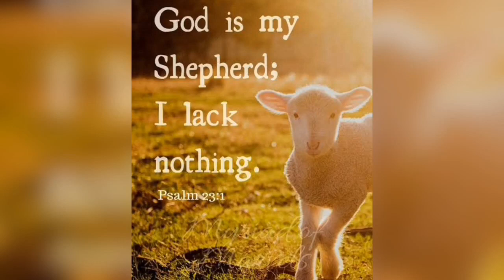ప్రభువును బట్టి ప్రేమ ... by Dinesh